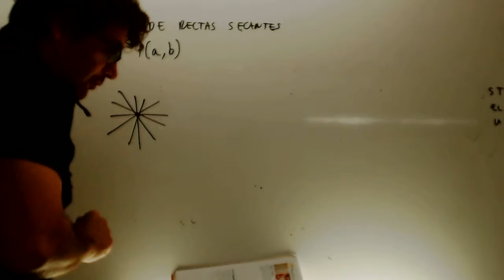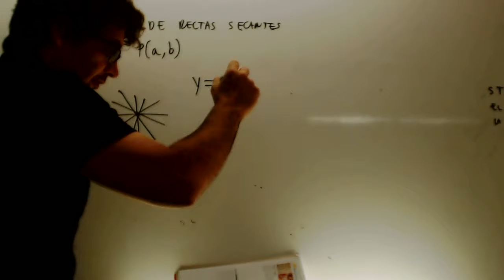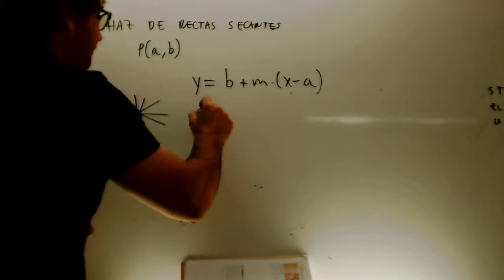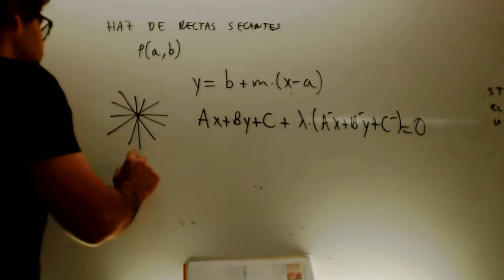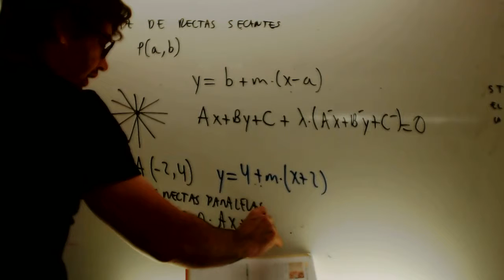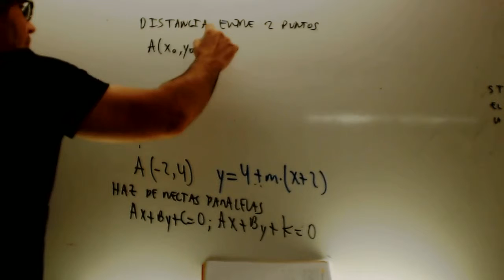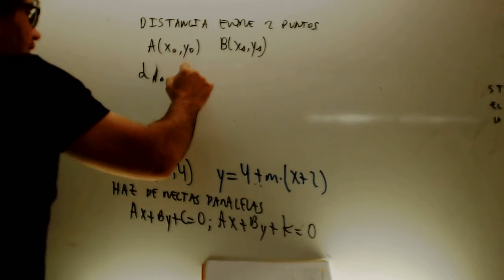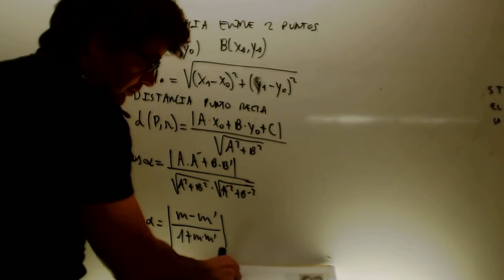Formulas geometrica plana analitica Mateamticas 1 Bachillerato Academia Usero Estepona